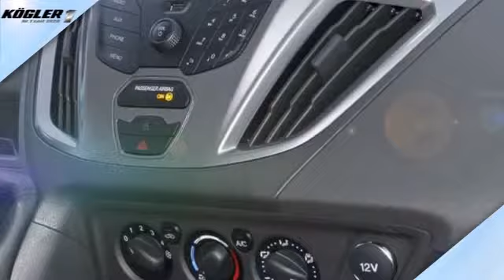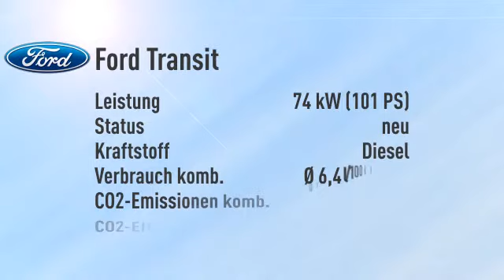Ford Transit Custom Kombi 300 L1H1 Trend -Klima vo/hi